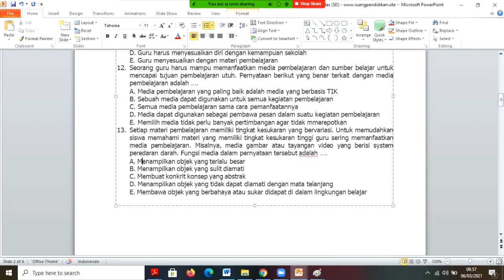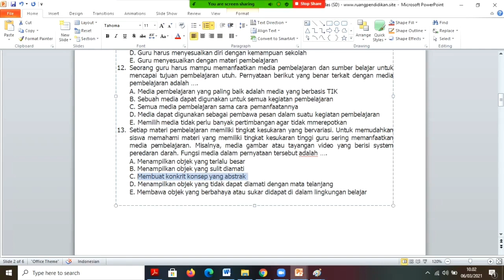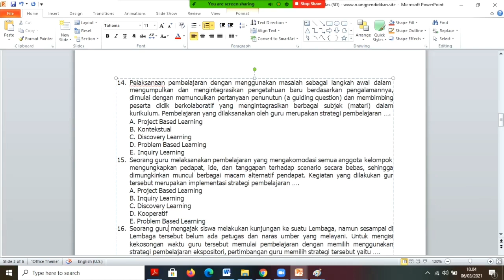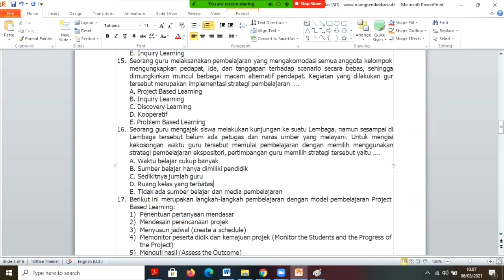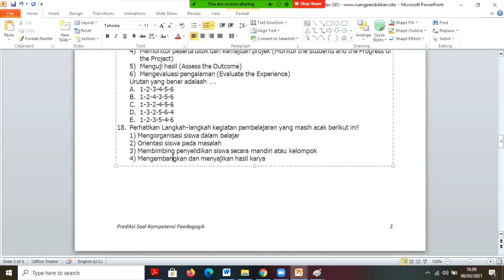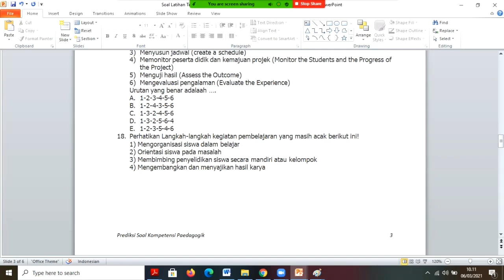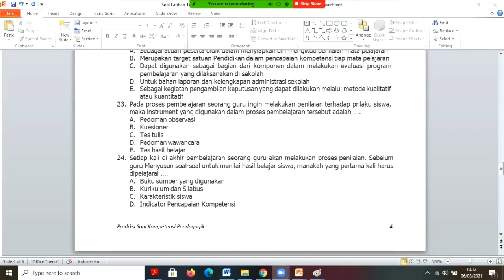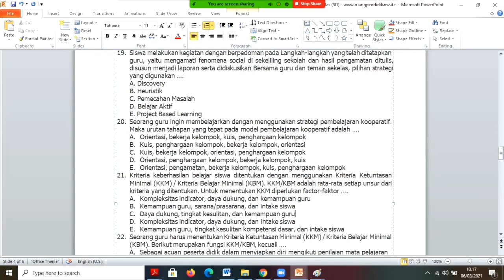PREDIKSI SOAL PPPK 2021 DAN PEMBAHASAN GURU HONORER Part 2